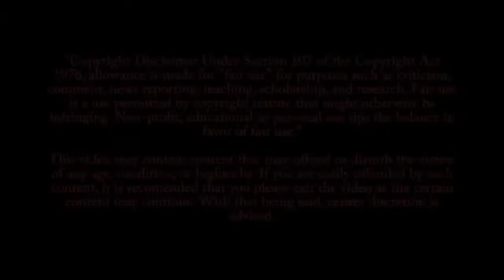Top 10 | Ships in Storm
TOP 10 SHIPS in STORM with Monster Waves and Rough Seas!!!